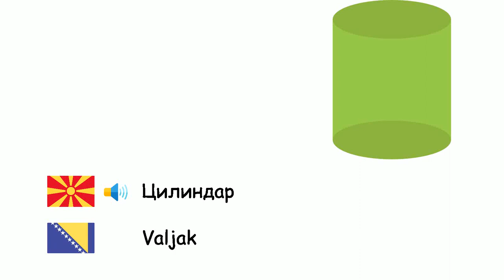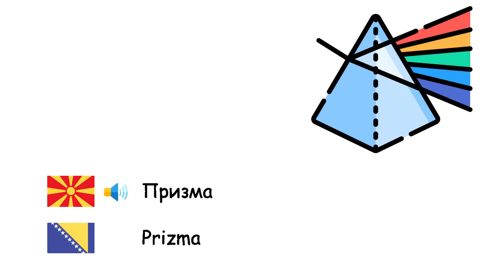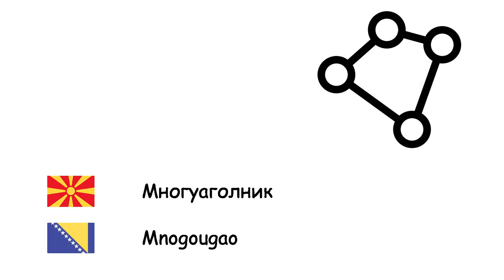Геометрија (Босански јазик) (mk-bs)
Fone TV
mk-bs-10
Geometrija (Bosanski jezik)
Кружница - Kružnica
Правоаголник - Pravougaonik
Квадрат - Kvadrat
Пирамида - Piramida
Триаголник - Trougao
Цилиндар - Valjak
Петаголник - Peterokut
Паралелограм - Paralelogram
Агол - Ugao
Коцка - Kocka
Призма - Prizma
Полупречник - Poluprečnik
Пречник - Prečnik
Права - Prava
Точка - Tačka
Сфера - Sfera
Плоштина - Površina
Пи - Pi
Зафатнина - Zapremina
Крива - Kriva
Симетрија - Simetrija
Многуаголник - Mnogougao